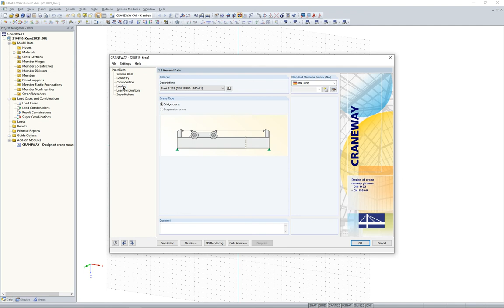FAQ 005056 | In CRANEWAY, there is a crane library with templates. Why is it grayed out?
Question:
In CRANEWAY, there is a crane library with templates. Why is it grayed out?

Answer:
It is possible to import cranes from the crane library or a user-defined crane database.

However, the database does not contain any templates for design according to EN 1993‑6, so you can only create your own templates for your crane database.

If you select DIN 4132, you will find templates for the manufacturers DEMAG and KÜHNEZUG.